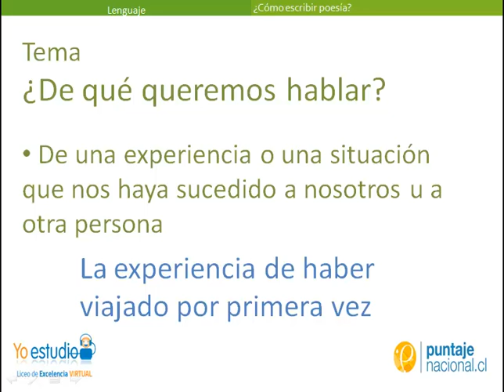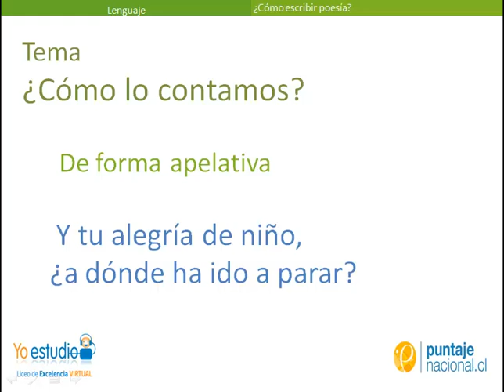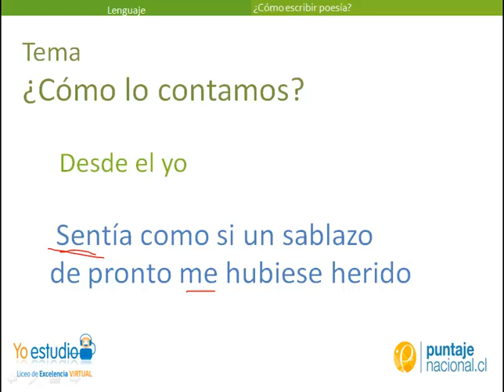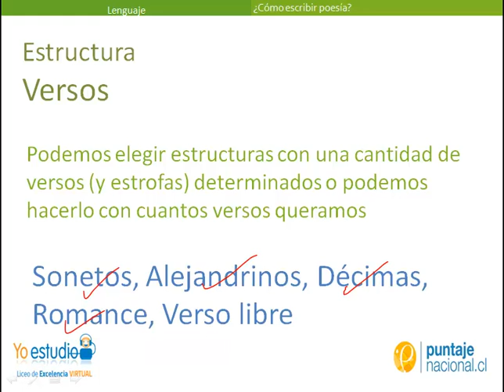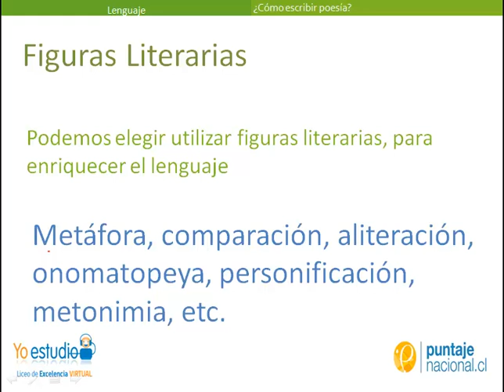¿Cómo escribir poesía?